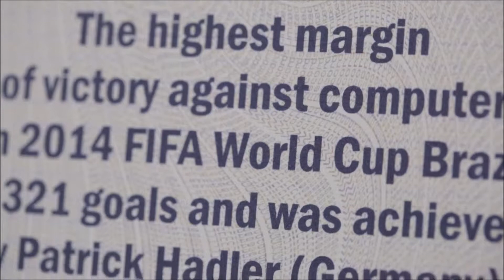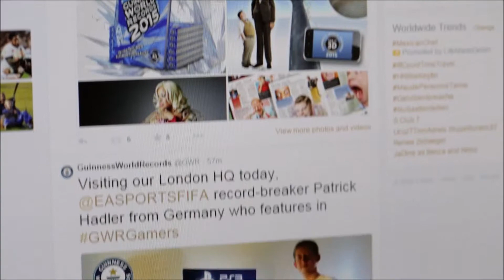Guinness World Records 2015 Gamer’s Edition video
Spaniard Rodrigo Martin Santos, who owns a staggering 2,383 related Tomb Raider items, has earned himself the record for the Largest Collection of Tomb Raider Memorabilia, as revealed in the new Guinness World Records 2015 Gamer’s Edition. The 27-year-old’s collection was counted and approved by Guinness World Records this year. Rodrigo was inspired by the creator of Lara Croft, Toby Gard.